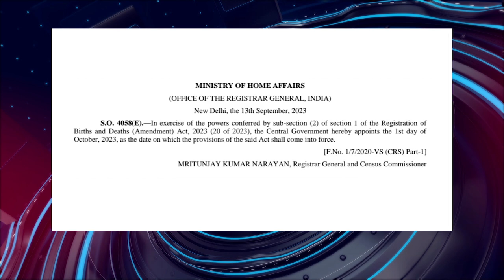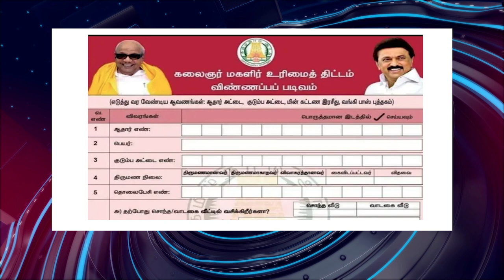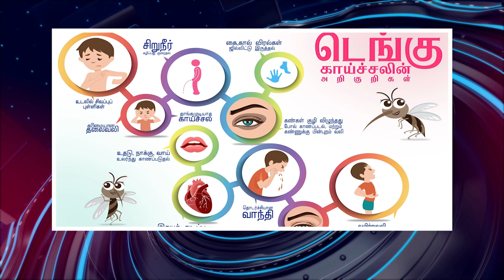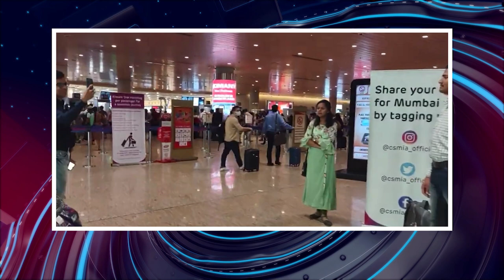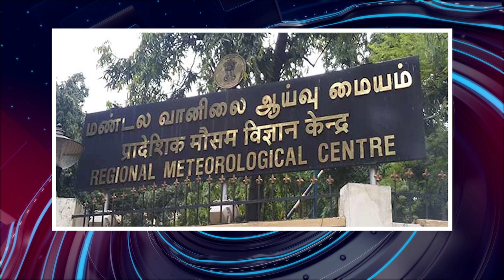பொதிகை இரவு 8 மணி எக்ஸ்பிரஸ் செய்திகள் [14.09.2023] PodhigaiTamilNews பொதிகைச் செய்திகள்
ஒருவரி

1) இந்திய கலாச்சாரத்தைத் தாக்கும் எதிர்க்கட்சிகள்
2) பிரதமர் இந்தி தின வாழ்த்து
3) உள்துறை அமைச்சர் அமித்ஷா வாழ்த்து
4) பெட்ரோ வேதிப்பொருள் வளாகத்துக்கு அடிக்கல்
5) ராஜிவ் கொலை வழக்கில் மத்திய அரசு பதில் மனு
6) மீனவர்களை விடுவிக்க முதலமைச்சர் கடிதம்
7) அக்டோபர் 1 முதல் நடைமுறை
8) வங்கிகளுக்கு ரிசர்வ் வங்கி உத்தரவு
9) உயர்நீதிமன்ற நீதிபதிகள் பதவியேற்பு
10) மகளிர் உரிமைத் தொகை திட்டம் நாளை தொடக்கம்
11) சோதனைச்சாவடிகளில் அமைச்சர் திடீர் ஆய்வு
12) அமைச்சர் பொன்முடி வழக்கில் நீதிபதி விசாரணை
13) எடப்பாடி பழனிச்சாமி வழக்கறிஞர்களுடன் ஆலோசனை
14) வேங்கைவயல் விவகாரத்தில் அறிக்கை தாக்கல்
15) கல்குவாரி வெடிவிபத்தில் 2 பேர் பலி
16) கடந்த ஒரு வாரத்தில் 113 பேருக்கு டெங்கு
17) அதிகக் கடன்வாங்கிய தமிழ்நாடு
18) சிறுதானிய விழிப்புணர்வு முகாம்
19) டாஸ்மாக் பார்களில் அதிகாரிகள் ஆய்வு
20) ராமநாதபுரத்தில் ஐம்பொன் சிலை கண்டெடுப்பு
21) மெட்ரோ ரயில் நேரம் மாற்றம்
22) மத்திய அமைச்சருடன் டி.கே.சிவக்குமார் சந்திப்பு
23) மும்பையில் விமான விபத்து
24) 2 கிலோ தங்கத்தூள் பறிமுதல்
25) வீரமரணம் அடைந்த காவல் அதிகாரிக்கு அஞ்சலி
26) ஆற்றில் படகு மூழ்கியது
27) பன்மாநிலக் கொள்ளையர்கள் 4 பேர் கைது
28) மிதமான மழை பெய்ய வாய்ப்பு